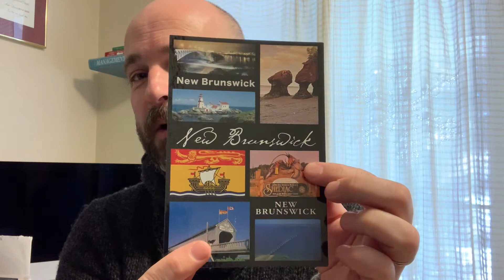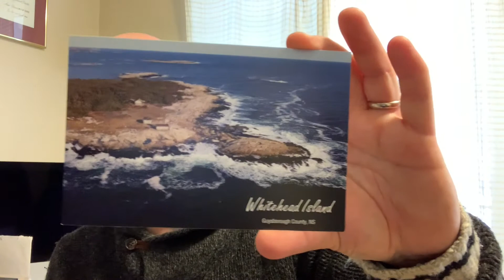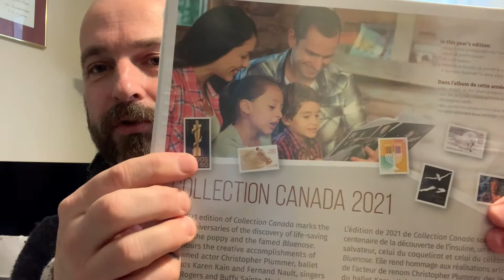Postcrossing Sending a few cards before Christmas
Sending out a few last minute swaps and Registered postcrossing postcards